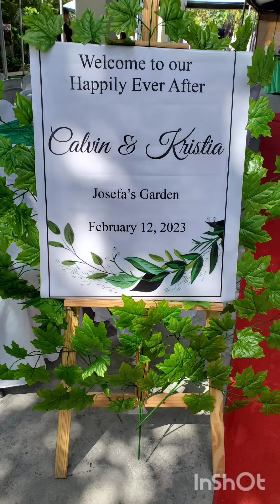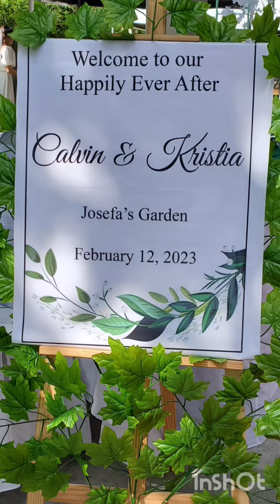Wedding Event 2-12-23